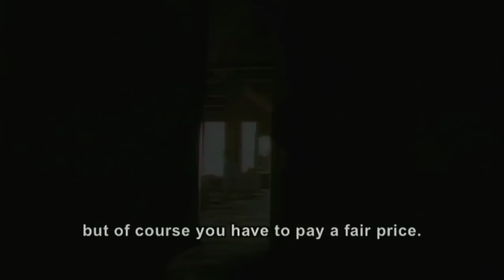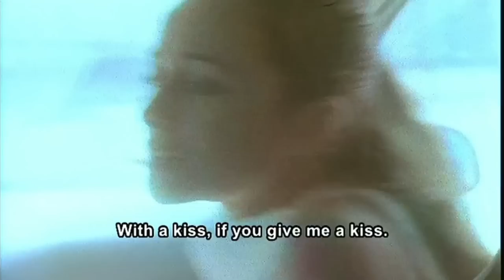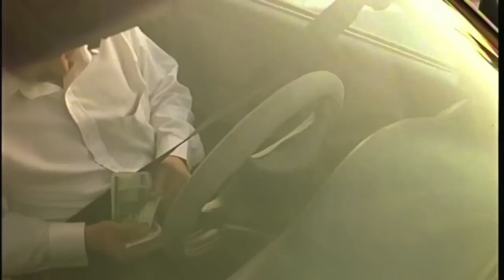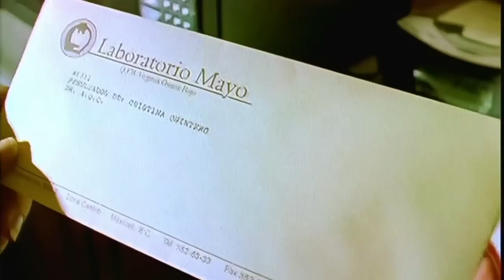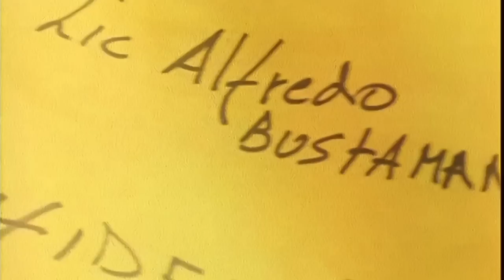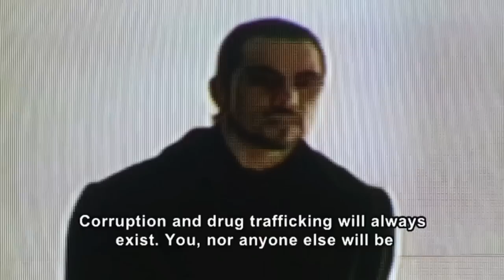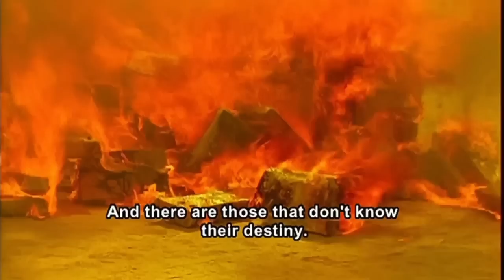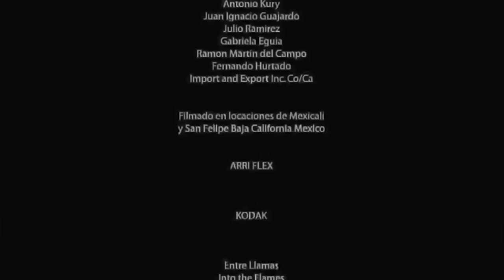Marko Zaror Entre llamas, Pelicula Completa en español Latino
En esta Pelicula de accion, Marko Zaror (Max) es un novato que se gradua de la academia de policia, con muchas ganas de servir y proteger a publico, solo para darse cuenta que la corrupcion y el Narco trafico tienen controlado a los jefes y politicos de su estado, Max vive la impotencia de tratar de cambiar su pais, solo ara darse cuenta que de hacero tiene que vivir ENTRE LLAMAS.

En este canal hay Peliculas completas en español latino, originales iguales a las que encontraras en ola studios TV,  HuizarTV, todas en español latino para la comunidad inmigrante en USA, de toda latinoamerica para que las disfruten en la comodidad de su casa, peliculas gratis completas, peliculas de accion en español, peliculas, el problema, es que te vas a enamorar de las actuaciones de Edgar Artega, Fernanda Carmona, el Aventurero, Marco Marin, Erick cuevas ( el tilico ) Puro, Cine Latino, de Calidad peliculas de accion completas en español, de, contrabando y traicion, peliculas Mexicanas, peliculas latinas, Peliculas de Narcos, de,  corridos alterados, de gente de accionar.